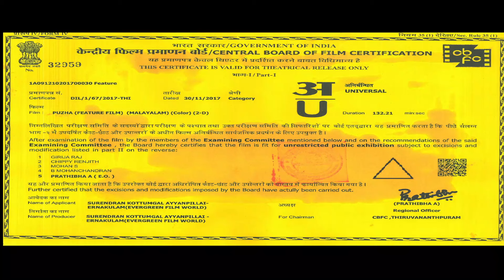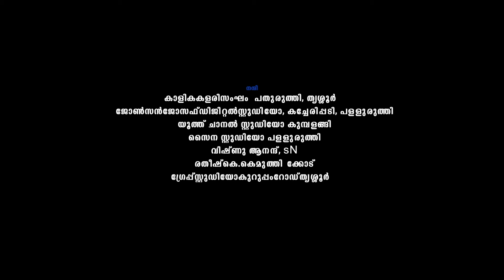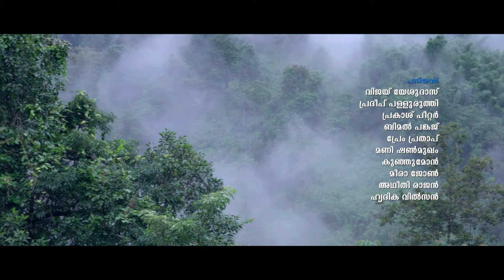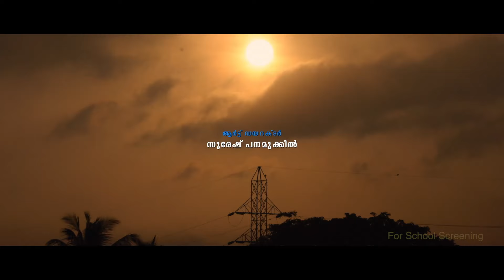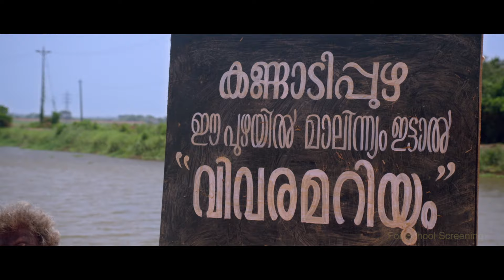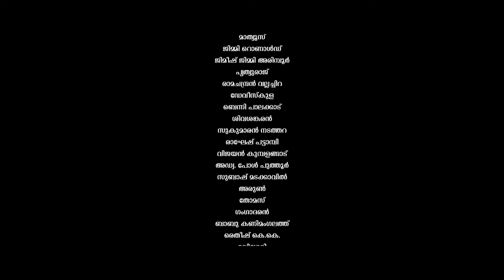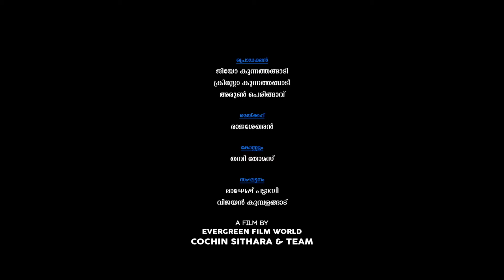Puzha (2022) | Malayalam Super Hit Movie HD | New Malayalam Action Full Movie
Puzha (2022) | Malayalam Super Hit Movie HD | Malayalam Action Full Movie | Malayalam Full Movie HD

Sivaji Guruvayoor | Cochin Sithara

|| ANTI-PIRACY WARNING ||